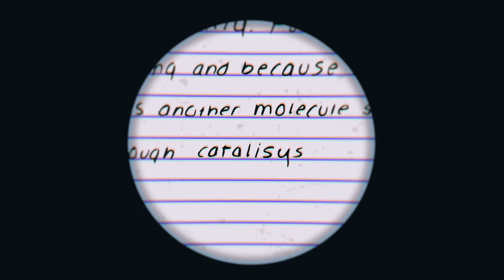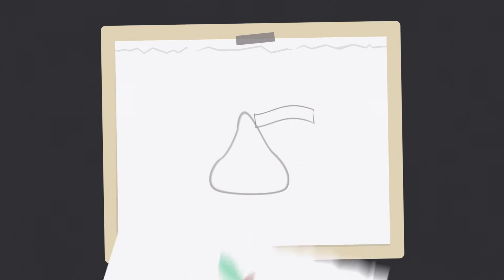Mercyhurst Preparatory School Shadowing Video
Shadowing is a great opportunity to spend a day as a Laker and experience first hand what it might be like to attend Mercyhurst Prep. Come make new friends and anticipate life as a Laker. Transfer students are welcome to shadow, and 8th graders from private schools are welcome to invite a friend from a public school, if they like. to learn more!